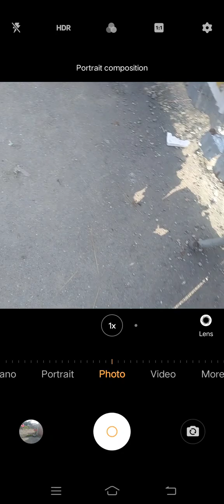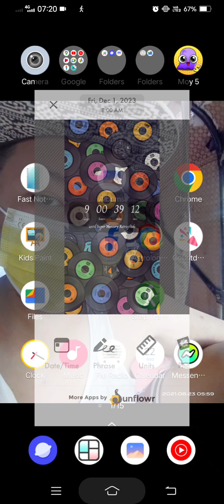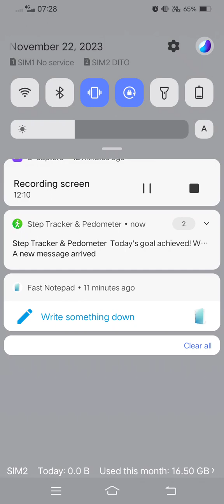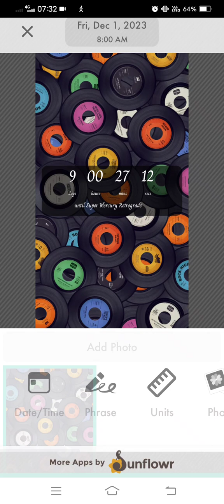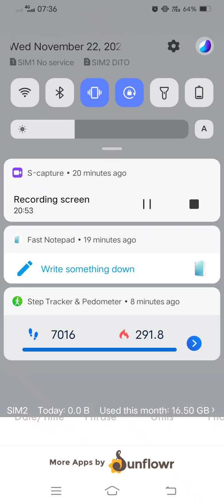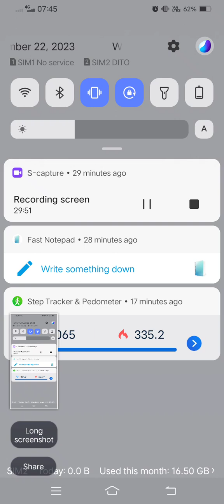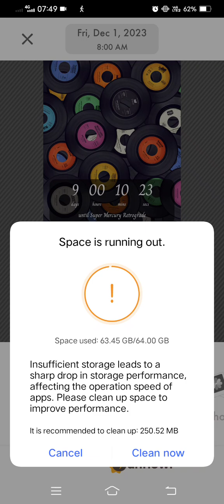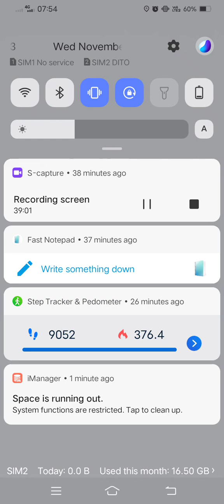Marvin Rey — Vlog de Assumption Moments — Vlog 17,203